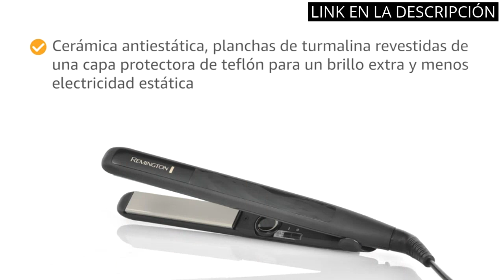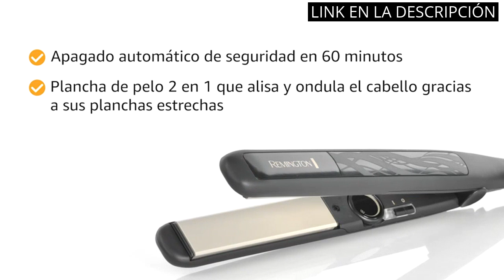Los 6 mejores productos para un cabello radiante: Planca de pelo Remington Keratin Therapy Pro en la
Todos los productos

✋  Aquí están los 6 mejores productos para un cabello radiante: planca de pelo remington keratin therapy pro en la lista disponibles en el mercado.

🔽🔽🔽 ENLACES DE COMPRA PLANCHA DE PELO REMINGTON KERATIN THERAPY PRO 🔽🔽🔽

1) Remington Plancha de Pelo Profesional Keratin Therapy Pro, Queratina y Aceite Almendras, Placas Flotantes Extralargas, Resultados Profesionales, Cerámica, 5 Temperaturas hasta 230°C, Digital, S8593

2) Remington Plancha de Pelo Ceramic Slim, Placas Flotantes, Cerámica Anti-estática, Turmalina, Capa Protectora Teflón, Protección y Brillo, Temperatura 230°C, Calentamiento 15s, S3500, Negro Talla única

3) Remington Plancha de Pelo Silk, Cerámica Sedosa Avanzada, Placas Flotantes Extralargas, Resultados Profesionales, Temperatura hasta 235°C, Función Turbo y Memoria, Digital, Calentamiento 10s, S9600

4) Remington Plancha de Pelo Pro Ion, Tecnología Iónica Triple Antiencrespamiento, Placas Flotantes Extralargas Cerámica Avanzada, 9 Temperaturas hasta 230°C Función Turbo y Memoria, Digital, Negro S7710

5) Remington Plancha de Pelo Keratin Protect, Queratina y Aceite Almendras, Placas Flotantes Extralargas, Cerámica, Sensor Protección Calor, 5 Temperaturas hasta 230°C, S8598, Color Gris, 110 mm

6) Remington Plancha de Pelo Pro Ceramic Ultra, Cerámica Avanzada Ultra, Placas Flotantes Extralargas, Temperatura hasta 230°C, Función Turbo y Bloqueo Temp, Digital, Calentamiento 15s Negro 110 mm S5505

00:00 - Intro
00:08 - 1) Remington Plancha de Pelo Profesional Keratin Therapy Pro,...
00:42 - 2) Remington Plancha de Pelo Ceramic Slim, Placas Flotantes,...
01:21 - 3) Remington Plancha de Pelo Silk, Cerámica Sedosa Avanzada,...
02:01 - 4) Remington Plancha de Pelo Pro Ion, Tecnología Iónica...
02:36 - 5) Remington Plancha de Pelo Keratin Protect, Queratina y...
03:18 - 6) Remington Plancha de Pelo Pro Ceramic Ultra, Cerámica...
03:48 - Outro